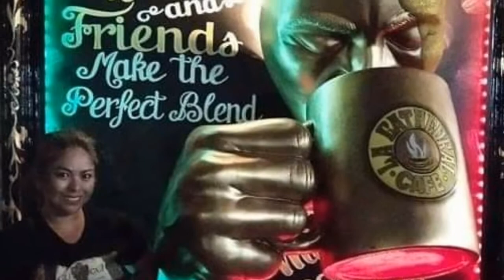European Ambiance Dining Experience at La Cathedral Cafe - Intramuros, Manila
Experience lovely European ambiance dining and excellent foods at the heart of Intramuros.

La Cathedral Cafe is located at Beaterio St., Intramuros, Manila (beside Manila Cathedral).

Credits to:
The Long Road Home by Inukshuk